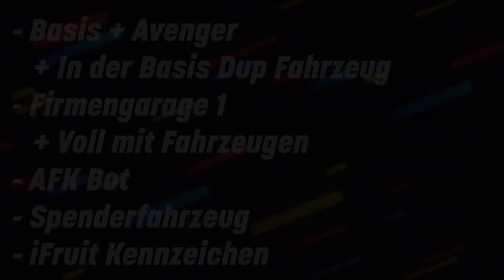GTA5 EINZIGER SOLO GELD GLITCH | SOLO AUTOS DUPLIZIEREN IN GTA 5 ONLINE | NUR iFruit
●-EQUIPMENT-●